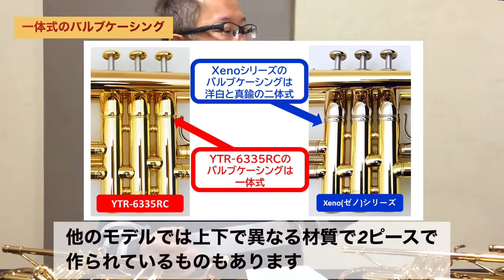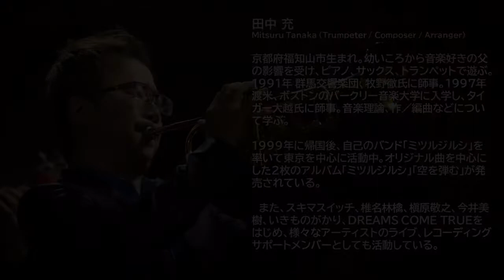【トランペット】田中充氏による“ヤマハ YTR-6335RC”徹底解剖！(後編)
国内販売数100本限定！『ヤマハ YTR-6335RC』
その貴重なモデルの魅力をスキマスイッチなどのさまざまアーティストのサポートなどで大活躍中のトランぺッター、田中充氏に語っていただきました。

00:22 ベル縁にハンダが充填されたベル
01:04 ベル縁にハンダが充填されつつ2枚取り
01:49 YTR-4335GⅡのベルとの違い
02:31 ピストン周りのパーツ
03:13 唾抜きバネについて
04:15 バルブケーシングについて
06:17どんな方にお薦めのモデル？
07:10 コストパフォーマンスの高さの秘密

【YAMAHA YTR-6335RC】
GORDON GOODWIN'S BIG PHAT BAND(ゴードン・グッドウィンズ・ビッグ・ファット・バンド)で活躍するトランペッット奏者、Louis Dowdeswell(ルイ・ダウズウェル)などが愛用し、日本でも話題となっている“YTR-6335RC”。
これまで海外限定モデルでしたが、待望の日本国内での発売となりました。ただし国内販売数は100本限定です！

通称“コマーシャルモデル”と呼ばれ、その名のとおりジャズ、ロック、ポップス、ビッグバンドなどで活動するアマチュアの方からスタジオ、ミュージカルなどで活躍するプロププレイヤーの仕事道具としても使えるモデルとして設計、開発されました。

吹いていて気持ちの良い感覚、操作性の良さとともに長時間の演奏でもばてにくい吹奏感を持った「柔軟性に富んだ疲れ知らず」のモデルとして、すでに発売されている海外市場では大好評のモデルです。

■仕様：B♭、ゴールドブラス2枚取りベル(123mm)、MLボア(11.65㎜)、ゴールドラッカー仕上げ

【田中 充 / Mitsuru Tanaka (Trumpeter / Composer / Arranger)】
京都府福知山市生まれ。幼いころから音楽好きの父の影響を受け、ピアノ、サックス、トランペットで遊ぶ。1991年 群馬交響楽団、牧野徹氏に師事。1997年渡米、ボストンのバークリー音楽大学に入学し、タイガー大越氏に師事。音楽理論、作／編曲などについて学ぶ。
1999年に帰国後、自己のバンド「ミツルジルシ」を率いて東京を中心に活動中。オリジナル曲を中心にした2枚のアルバム「ミツルジルシ」「空を弾む」が発売されている。
　また、スキマスイッチ、椎名林檎、槇原敬之、今井美樹、いきものがかり、DREAMS COME TRUEをはじめ、さまざまなアーティストのライブ、レコーディングサポートメンバーとしても活動している。(原文のまま)